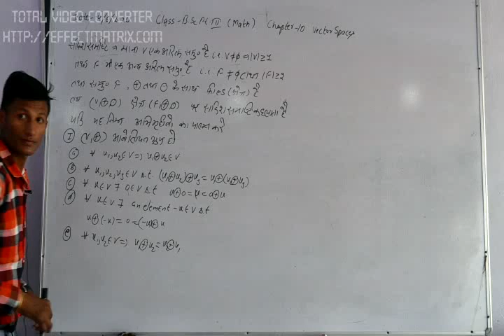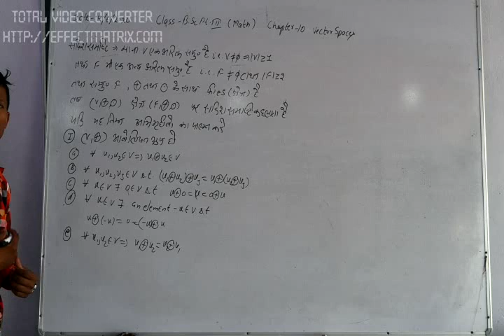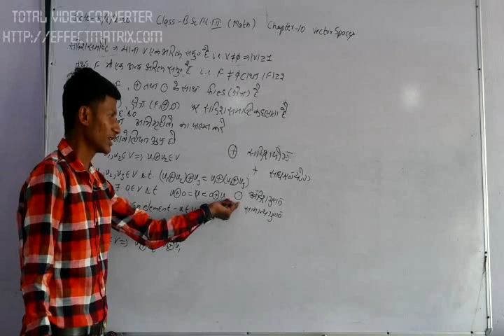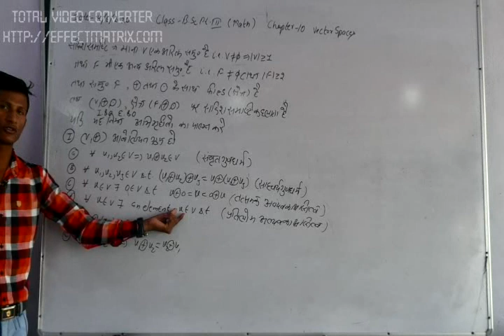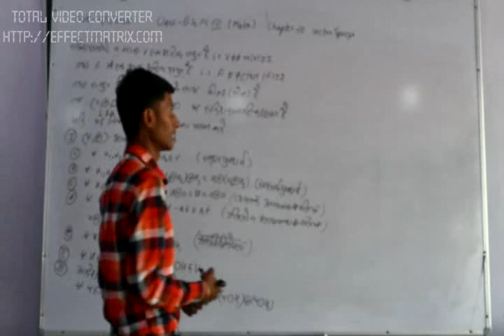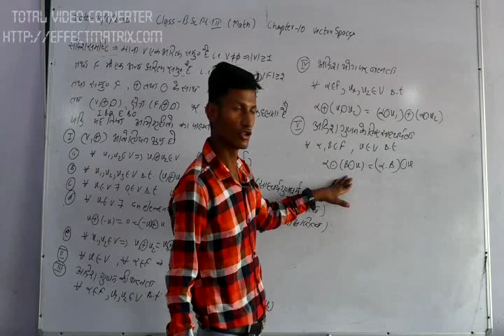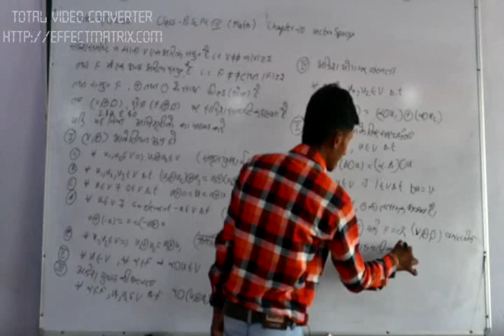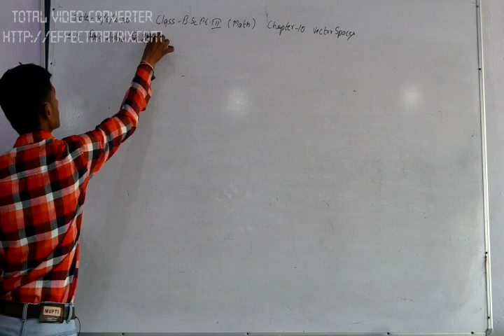B.Sc.Part-III Chapter-10 Topic-Victor Spaces Part-II